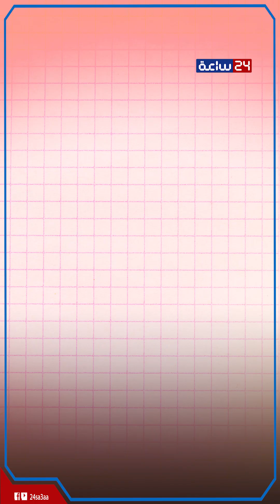ترك الطب للتجارة!.. رجل أعمال بدرجة سفير.. محمد رزق غير نظرة العالم لمصر: إزاي أعماله في العالم كله؟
رزق بعد ما ربنا كرمه وبقى خلاص تاجر خشب، قرر إنه يدخل في مجال تانى، عارفين طبعا إن حمولات الأخشاب اللى بتيجى مصر، بتيجى عن طريق السفن والمراكب الكبيرة، في مرة من المرات بقى رزق أخد باله إن أكتر عيب بيضر التجارة بتاعته وبيضر تجارة الخشب عموما في مصر هي تأخر الحمولات دى، فا قرر هوا إن ليه يعنى ما يدخلش بنفسه في الملاحة، ليه يعنى ما يبقاش عنده سفينة ولا اتنين تجيب الشغل بتاعه، وبالفعل اشترى أول سفينة، وبعدها واحدة واحدة اشترى سفن تانية لحد ما بقى عنده 6 سفن شحن في البحر